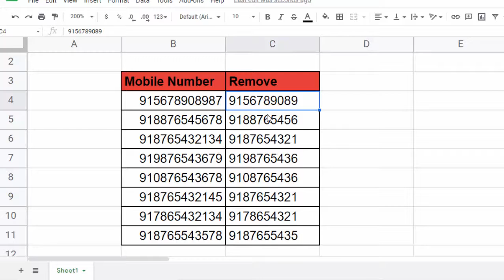How to convert a formula into number into Google sheet@COMPUTEREXCELSOLUTION